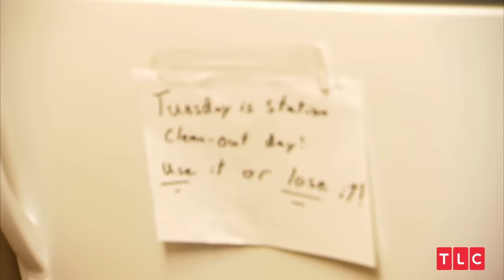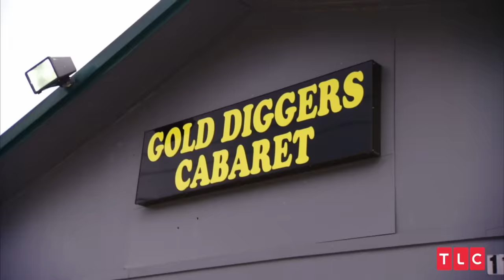A Strip Club Sweet 16 for Marlin's Daughter! | Extreme Cheapskates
This father faces his biggest savings challenge as he organizes his daughter's sweet-sixteen.